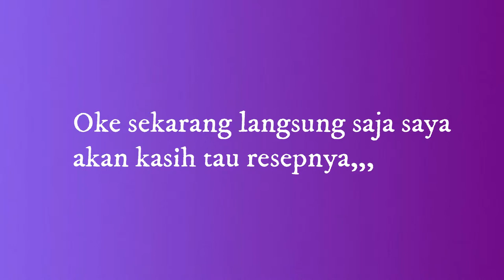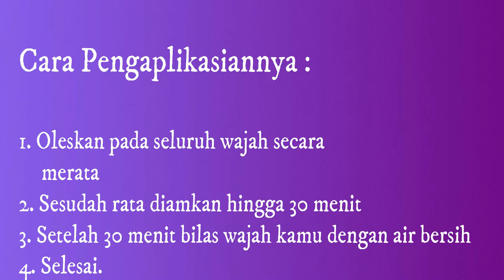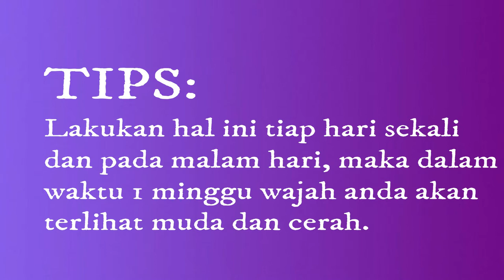wajib coba!!Masker ajaib terlihat 15 tahun lebih muda